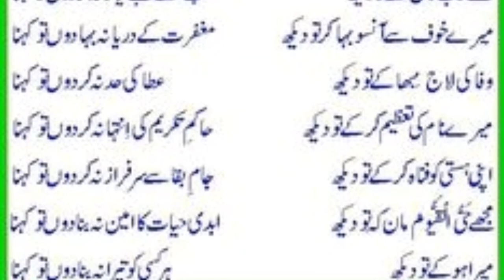Allah almighty said.....